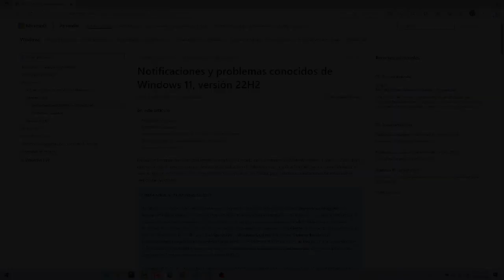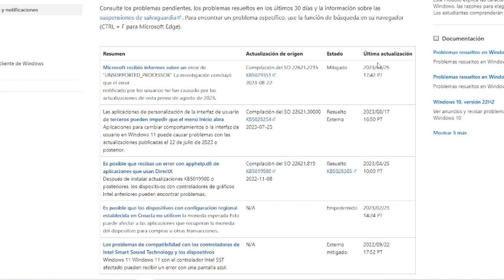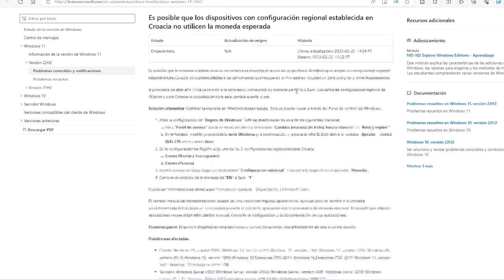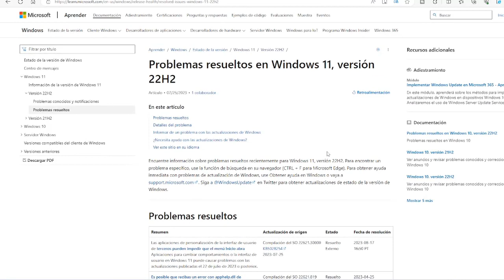PROBLEMAS CONOCIDOS Y SOLUCIONADOS ENCONTRADOS EN LA ACTUALIZACION DE WINDOWS 11 22H2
Esta es una lista de los problemas conocidos y solucionados encontrados en la actualización de windows 11 22h2